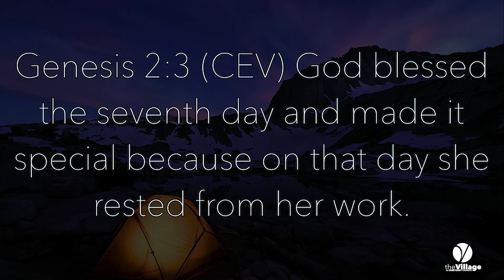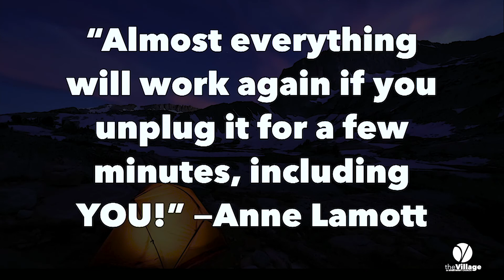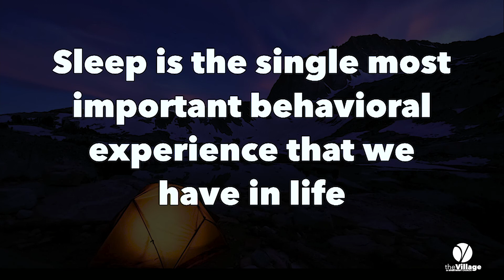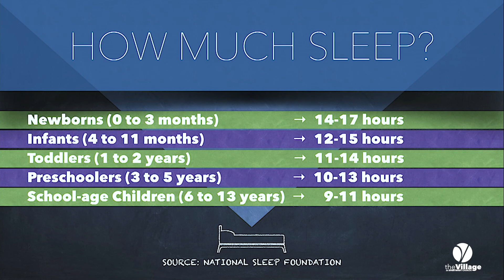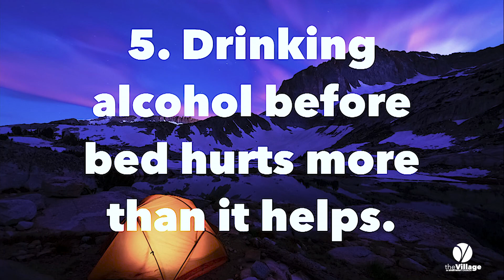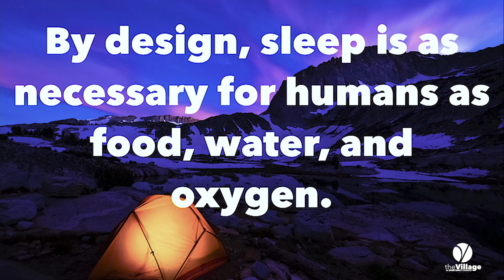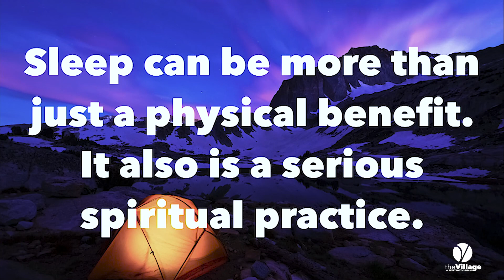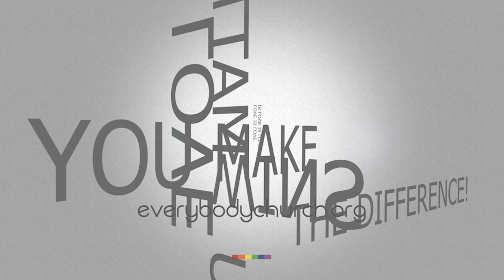Ray Waters | Rest